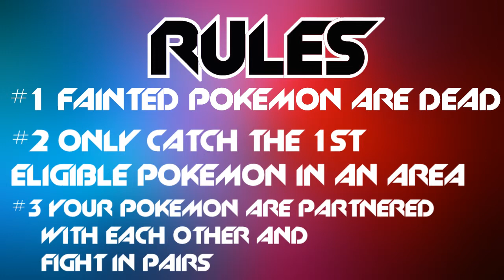Pokemon Storm Silver Wedlocke Announcement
Hello Youtube and welcome to a quick announcement video for a side by side Wedlocke of Pokemon Storm Silver for me and Pokemon Sacred Gold for TheFagrigus so go check him out!

Wedlocke Rules:

RULE #1: FAINTED POKEMON ARE DEAD :(
When a Pokemon faints, it must be released forever (or boxed permanently). It is considered to be dead.

RULE #2: ONLY CATCH THE 1ST ELIGIBLE POKEMON IN AN AREA
You can catch or obtain only the first eligible obtainable Pokemon you encounter in any route or area, with exceptions being made based on the Pokemon's gender. Fail to catch it and you get nothing for the area.
• Genderless Pokemon cannot be caught. Ever.
• If you have 1, 3, or 5 Pokemon in your party, you ignore any Pokemon encounters whose gender you have an uneven number of, e.g. if you have just one male Pokemon and two female Pokemon, you cannot catch any more female Pokemon until the count is even again. If you have an even number of each gender, this does not apply.
• "Dupes Clause" is recommended, to add to the uniqueness of each Pokemon. This means you do not count any encounter against any Pokemon whose species you have already caught, which is usually determined by the Poke Ball symbol by their HP bar.

RULE #3: ALL POKEMON MUST BE NICKNAMED
This is to increase the bond between you and your Pokemon. They're not just randoms; they're your friends. Treat them accordingly.

RULE #4: YOUR POKEMON ARE "PARTNERED" WITH EACH OTHER AND FIGHT IN PAIRS
• Only one male and one female can form a pair, and once they do, it lasts until one dies or is released.
• Each Pokemon on your team can battle only alongside its partner, if it has one. Switching Pokemon out in battle is allowed, but ONLY for the Pokemon's partner.
• If a Pokemon dies in battle, its partner must avenge the fallen Pokemon or die along with them; switching to any other Pokemon is forbidden, regardless of circumstance. (In the case of Double or Triple Battles, you may have to make exceptions. Do what feels right.)
• If a Pokemon's partner dies, it can gain a new one that doesn't already have a partner (either from a PC box or a wild Pokemon).

RULE #5: YOU CANNOT DEPOSIT POKEMON TO YOUR PC
• You must release Pokemon or have them die in battle if you want to withdraw anything in your PC.
• You can freely release your Pokemon (up to you if it counts as a "death" or not), but you will probably feel like a jerk for doing it.
• If you absolutely require HM moves to get through the game, you may temporarily break this rule and deposit a pair of Pokemon in the PC for one or two HM Pokemon; however, they cannot fight or do anything other than use HM moves outside of battle, and should be removed as soon as one of your main Pokemon can use the required HM move.